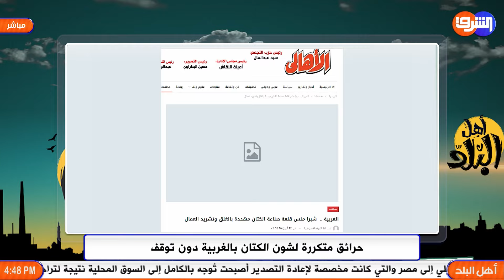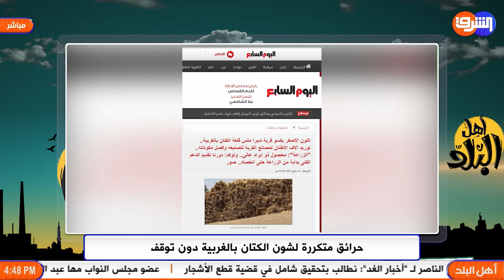شبرا ملس قلعة الكتان فى مصر تحـ ـترق بسبب إهمال الحكومة